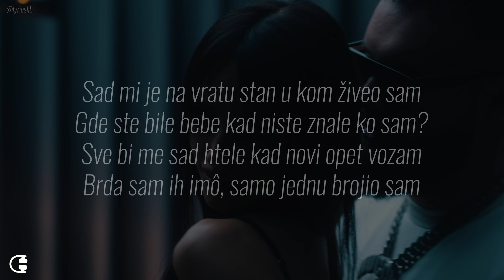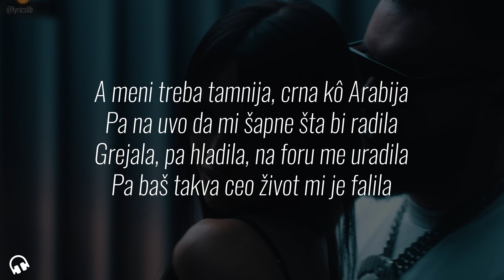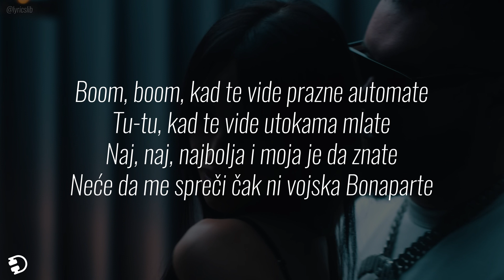NUCCI Prod. by Popov - AUTOMATTI (Lyrics)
Automatti Lyrics:

Je l' ovo Popov?

Sad mi je na vratu stan u kom živeo sam
Gde ste bile bebe kad niste znale ko sam?
Sve bi me sad htele kad novi opet vozam
Brda sam ih imô, samo jednu brojio sam
Sama je u gradu, gde svaka noć luda je
Ima da se puca kad čuju da se udaje
Pije noću, slama, ma dama, kô bez uma je
Uvek budna je, kô da mraku kuma je

Bebo, da li, da li
Ti kô Dara čuješ suze u galami?
Bebo, stani, stani
Ja kô Lukas bacam čaše po kafani

Boom, boom, kad te vide prazne automate
Tu-tu, kad te vide utokama mlate
Naj, naj, najbolja i moja je da znate
Neće da me spreči čak ni vojska Bonaparte

Mila gde si živela? To Bogu iza nogu je
Pola sata bira koju marku će da obuje
Cartier na zglobu je, Louis V na torbi je
Ona što poželi to i dobije
Brz sam kô GT (Pa?), pa ove tete (Šta?)
Ma sve bi htele da me u'vate na dete (Nucci)
Plavuše, brinete (Da?), mi lepe etikete (Šta?)
Da sam jebô ovu, onu, da sam kreten
A meni treba tamnija, crna kô Arabija
Pa na uvo da mi šapne šta bi radila
Grejala, pa hladila, na foru me uradila
Pa baš takva ceo život mi je falila